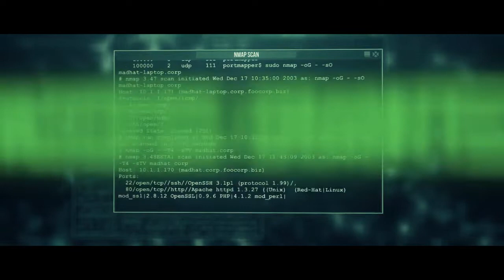FINGER GUNS!! (ft. Jake, Evan)